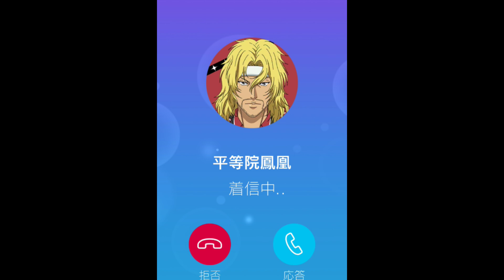【テニラビ】2023年 バレンタイン & ホワイトデー 平等院鳳凰【ストーリー】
【テニラビ】2023年のバレンタインとホワイトデーのストーリーとメッセージ、フルボイス電話の平等院鳳凰ver. です